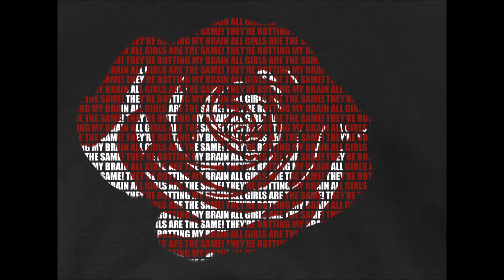Aqui tá bom Hugo Strada - EARRAPE BASS BOOSTED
''Eu Sou Um SENHOR'' - Hugo Strada
Grande Huguinho